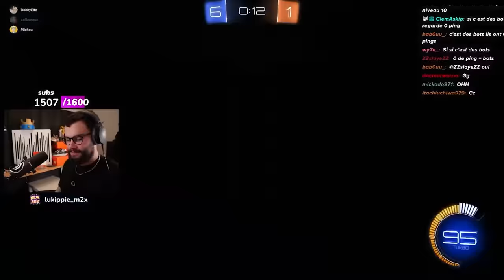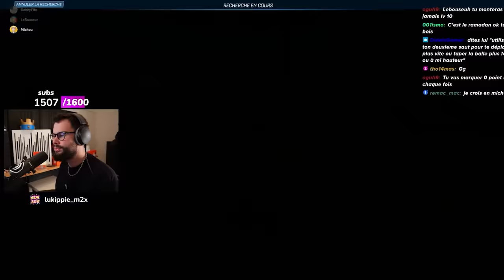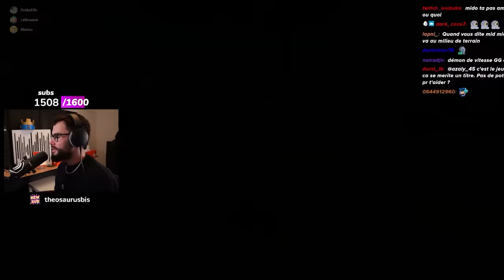MICHOU M'IMPRESSIONNE SUR CETTE GAME ROCKET LEAGUE !